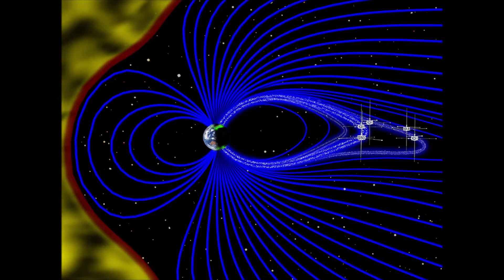Perseus jayanti cold front இப்படித்தான் இருக்குமா?